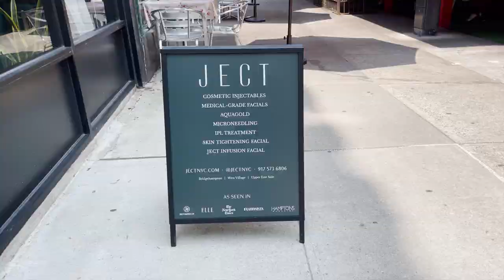BOTOX- Everything You Need To Know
In this video, I give a brief overview of what is Botox, and everything one needs to know before a wrinkle reducer treatment.